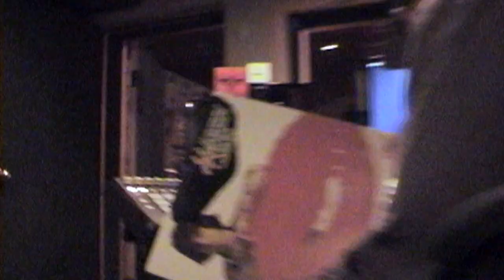DJ Nu-Mark's Documentary "Nu-Conduit" - Part 3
Part 3 of DJ Nu-Mark's Documentary Nu-Conduit.  Catch Nu-Mark collab with Large Professor as they create the track "When You Sleep" from the Broken Sunlight album.

Featured with the Broken Sunlight 3 disc set, Nu-Conduit is a glimpse of Uncle Nu on the road, digging for records and in the studio during the making Broken Sunlight.

Hi I'm DJ Nu-Mark of Jurassic 5, a.k.a. Uncle Nu... let's be friends: